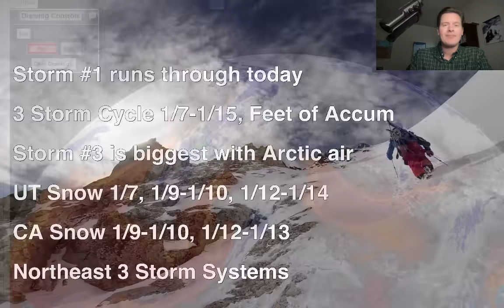AM Mountain Weather Update 1/7, Meteorologist Chris Tomer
Storm #1 continues today, no change in big totals through 1/15, storm #3 is most interesting and biggest with Arctic air and high snow ratios, Northeast still on track with three storm systems through 1/16.